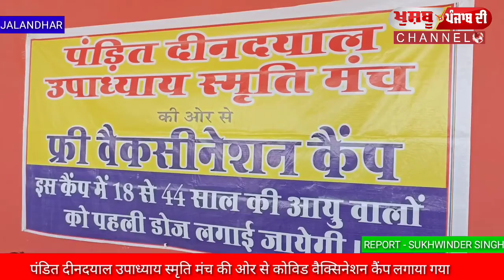पंडित दीनदयाल उपाध्याय स्मृति मंच की ओर से कोविड वैक्सिनेशन कैंप लगाया गया